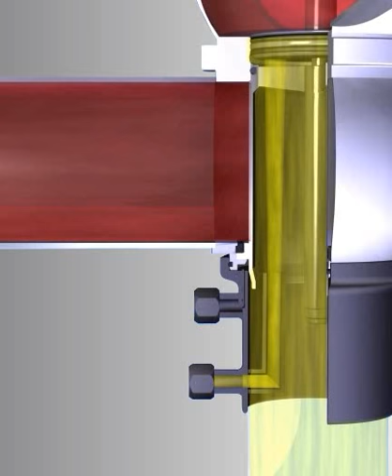DELTA DE3 Double Seat Mix Proof Valve Cleaning the Leakage Chamber - SPX FLOW APV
This animation demonstrates cleaning the leakage chamber in the DE3 Double Seat Mix Proof Valve.  You can see the controlled injection of the CIP solution into the leakage chamber. Excellent cleanability is ensured.